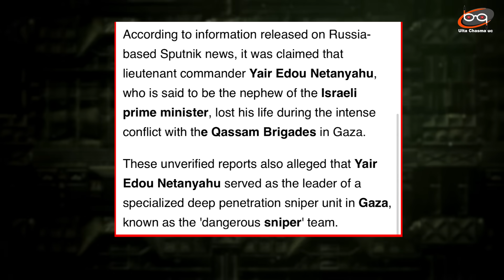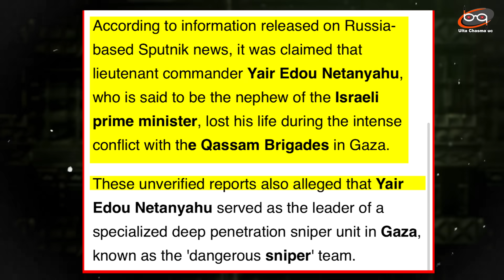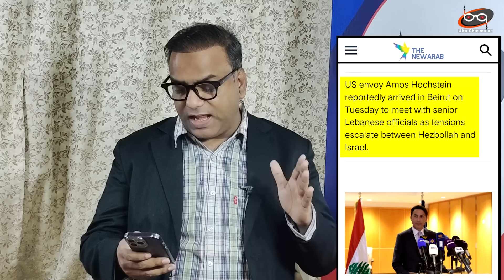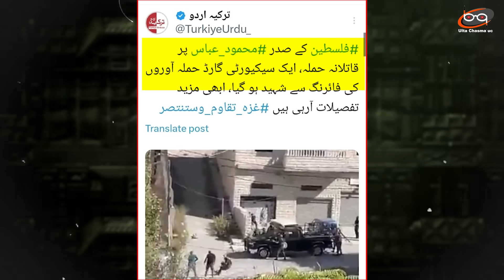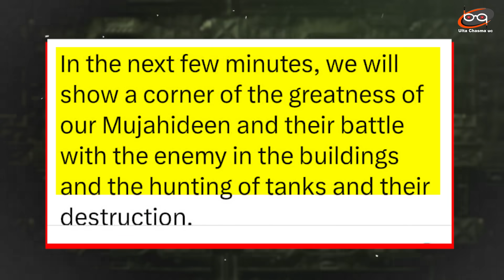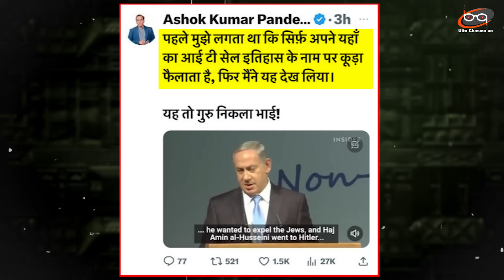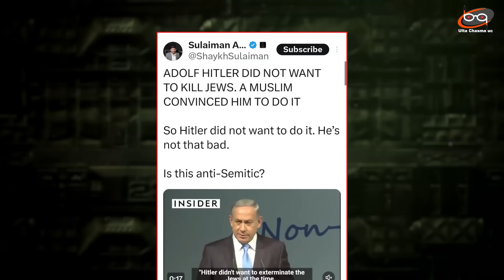Netanyahu को Gaza पर कब्जे की सनक भारी पड़ी | भतीजे ने भोगा अंजाम | Israel Palestine Conflict